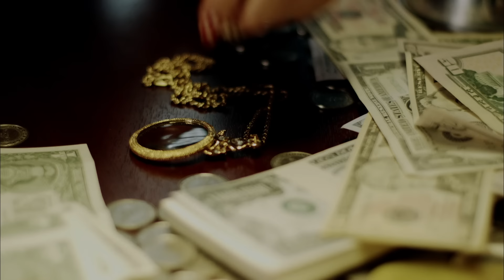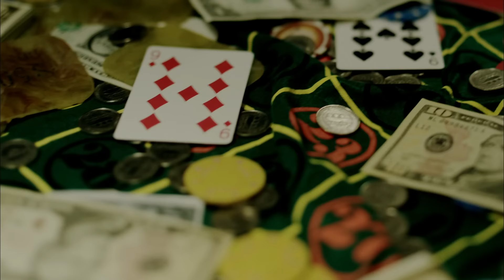LiSA『Rally Go Round』-MUSiC CLiP-（TVアニメ「ニセコイ:」 オープニングテーマ）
▼Download & Streaming

Rally Go Round
作詞：LiSA、古屋 真
作曲：じん
編曲：akkin